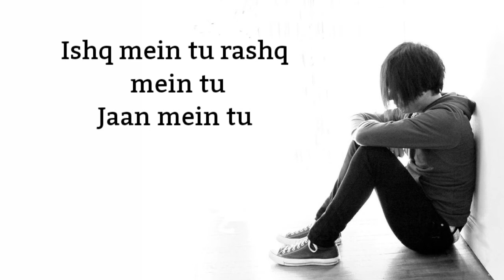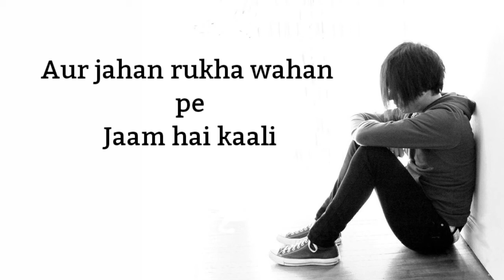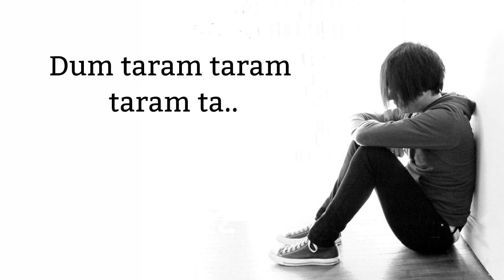Ishq Bhi Kiya Re Maula Full Song Lyrics - Jism 2 - Sunny Leone, Randeep Hooda ,Arunnoday Singh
Movie/album: Jism 2
Singers: Ali Azmat
Song Lyricists: Arko Pravo Mukherjee, Munish Makhija
Music Composer: Arko Pravo Mukherjee
Music Director: Arko Pravo Mukherjee
Music Label: T-series
Starring: Sunny Leone, Randeep Hooda, Arunoday Singh
Release on: 3rd August, 2012

Ishq Bhi Kiya Re Maula Full Song With English Lyrics

Ishq bhi kiya re maula
Dard bhi diya re maula
Uu..hu..uu..

Yun toh khush raha magar
Kuch reh gaya baaki

Faqr bhi kiya re maula
Ilm bhi liya re maula
Zindagi jiya magar

Tu nahi dikha re maula
Sab nahi bika re maula
Aur jahan rukha wahan pe
Jaam hai kaali
Dum taram taram taram ta

Chaha ki kami mein tu hai
Aankh ki nami mein tu hai
Aansu mein tu pyaas mein tu
Saans mein tu
Bewaja hasi mein tu hai
Jo dhike ussi mein tu hai
Ishq mein tu rashq mein tu
Jaan mein tu

Zeast ki sacchayiyon se
Rooh ki gehraiyon se
Raat ki tanhaiyon se
Tu guzar zara

Ishq Bhi Kiya Re Maula Full Song With Hindi Lyrics

इश्क़ भी किया रे मौला
दर्द भी दिया रे मौला
ू..हु..ू..

यूँ तोह खुश रहा मगर
कुछ रह गया बाकी

फक्र भी किया रे मौला
इल्म भी लिया रे मौला
ज़िन्दगी जियो मगर

तू नहीं दिखा रे मौला
सब नहीं बिका रे मौला
और जहाँ रखे वहाँ पे
जाम है काली
दम ताराम ताराम ताराम ता

चाहा की कमी में तू है
आँख की नमी में तू है
आंसू में तू प्यास में तू
साँस में तू
बेवजा हस्ती में तू है
जो ढीके उसी में तू है
इश्क़ में तू रश्क़ में तू
जान में तू

ज़ीस्त की सच्चाइयों से
रूह की गहराईयों से
रात की तन्हाइयों से
तू गुज़ार ज़रा